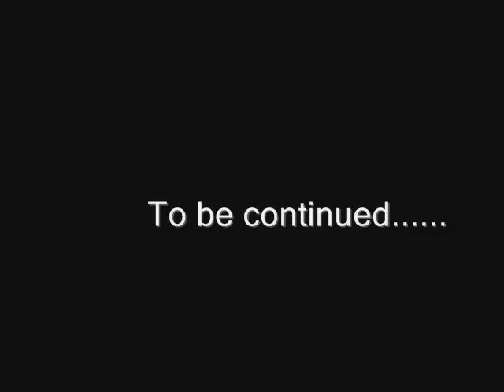Roulez Jeunesse - Yan - Bangkok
Tour du monde a velo roulez jeunesse a la rencontre des jeunes entrepreneurs francais installes a l'etranger. Rencontre avec Yan a Bangkok